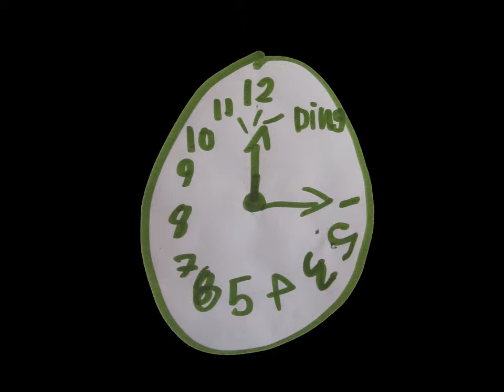Sofi's Snow Queen Book Hebrew version